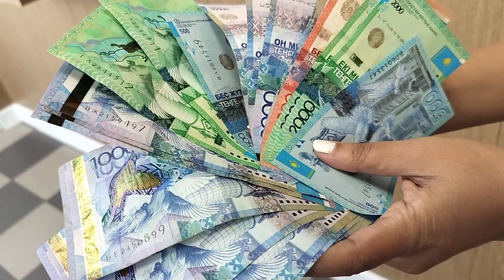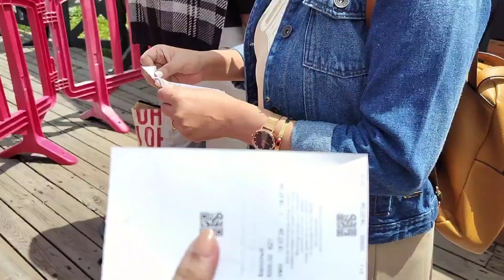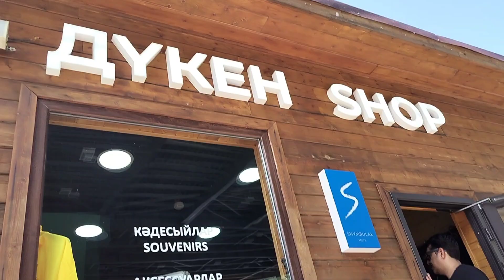A wonderful trip to Shymbulak | Must visit places in Kazakhstan 🇰🇿| Shymbulak ski resort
This is our Pre DURGA PUJA family vacation to Almaty, Kazakhstan 🇰🇿 We travelled from Kolkata via Delhi to Almaty. It was a pleasant flight but the waiting was almost 6.5 hours...we arrived at our destination at 12.30 am ( Local Almaty time ). We booked our cab from the Yandex app. Yandex is one of the trust worthy cab service in Almaty. The local currency 💵 of almaty is Kazakhstan tenge. We exchange few dollars 💰 from airport at a good price. We took Tele 2 local sim for local calls, internet. it cost around 6000 tenge.
👉Shymbulak in summer 2024.
👉Shymbulak ski resort
👉Shymbulak cable 🚡 car guide, ticket 🎟️ fare.
👉Two way shymbulak fare 5000 tenge
Shymbulak travel guide.

cheers..